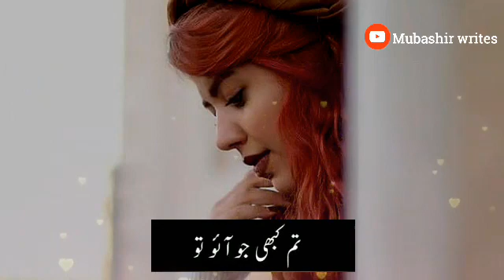New WhatsApp status